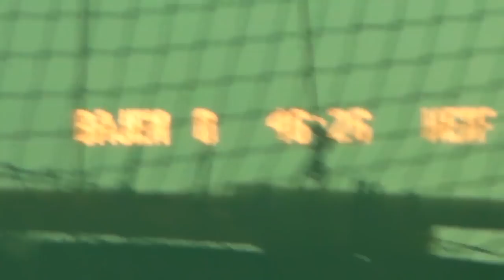Hammarby v Helsingborgs - Sweden Cup Final 2010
Hammarby 0 Helsingborgs 1 - Swedish Cup final, a view from the Twelth man terrace. unbelievable atmosphere from the Bajen fans!!